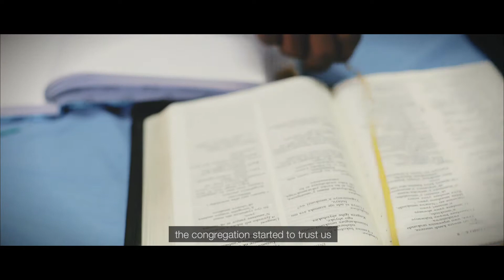Living Water International and The Church In Ruhango